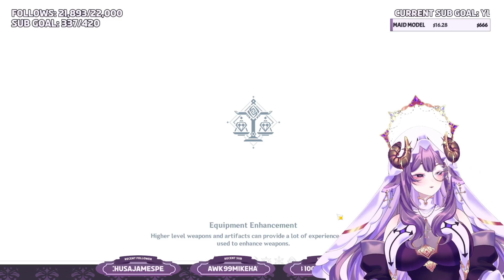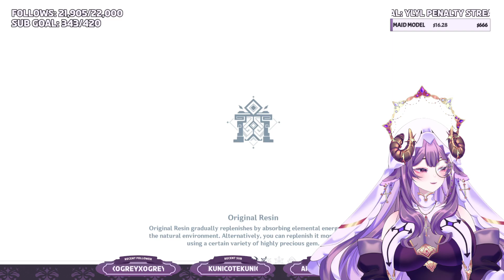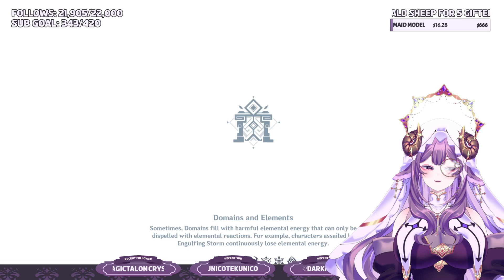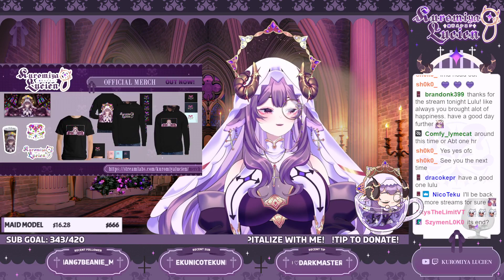Getting Distracted? (Genshin #40)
I stream live, 5 days a week on Twitch ♡ Currently WED-SUN ♡ Feel free to drop in and say hi!